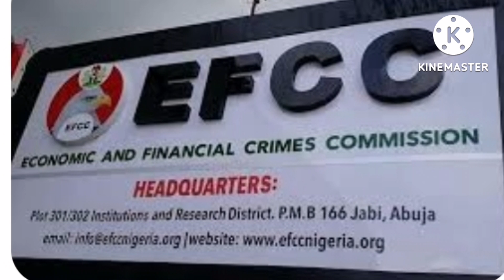EFCC IS DOING TOO MUCH NOW, WHAT DO THEY REALLY WANT?